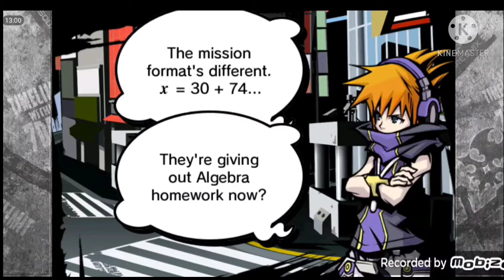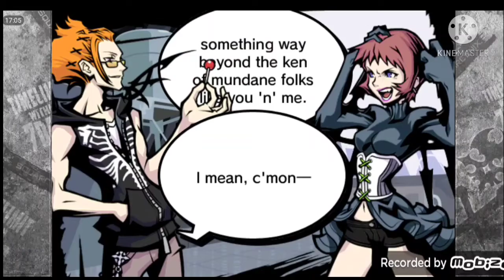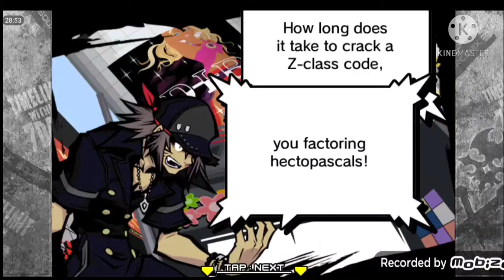The World Ends With You: Solo Remix #12 | Un sueño indescansable